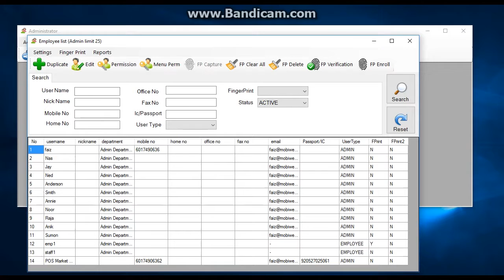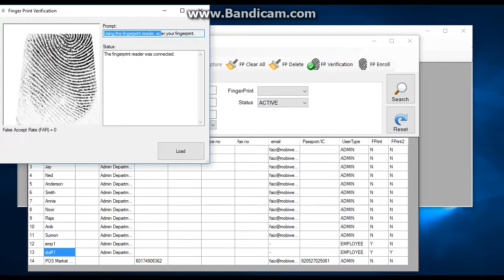How To Enroll Fingerprint Reader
Here are some easy steps that will teach you how to enroll Fingerprint Reader.